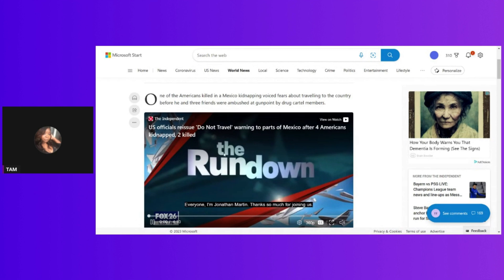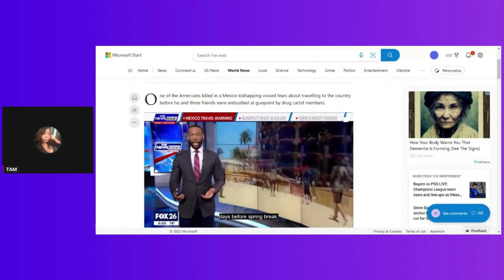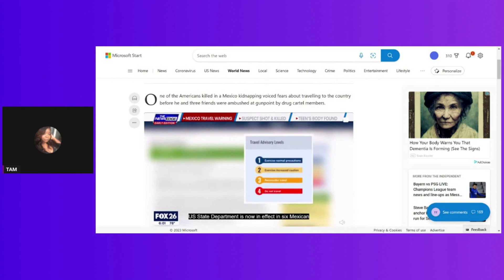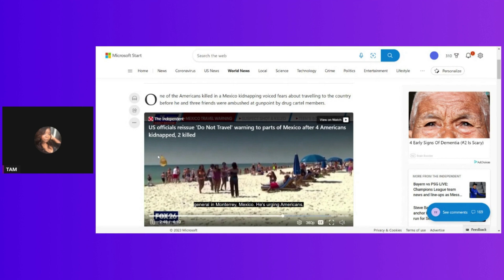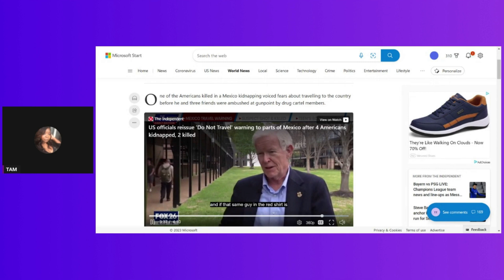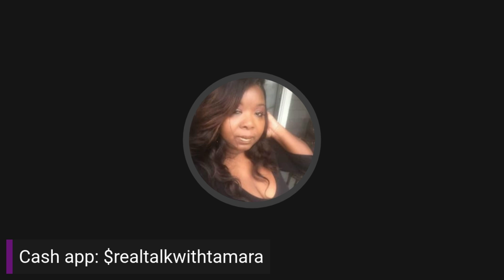ONE VICTIM TRIED TO CANCEL GOING TO MEXICO/DONOT TRAVEL ADVISORY/H#MANTRAFF#KING